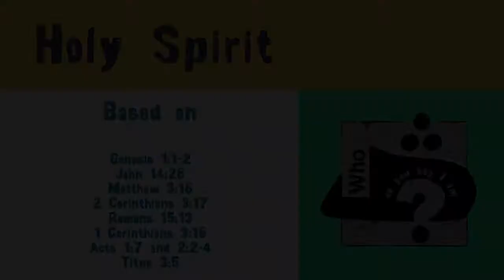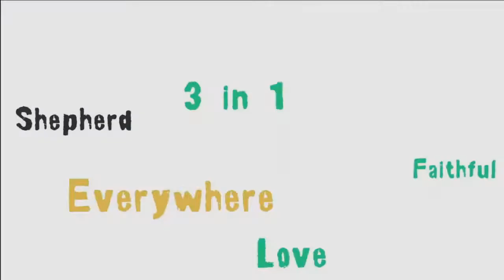God is Holy Spirit - Reflective Art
Who is God? This video explores the image of God as The Holy Spirit.

The words are based on Genesis 1:1-2
, John 14:26,
Matthew 3:16,
2 Corinthians 3:17,
Romans 15:13,
1 Corinthians 3:16,
Acts 1:7, Acts 2:2-4 and
Titus 3:5